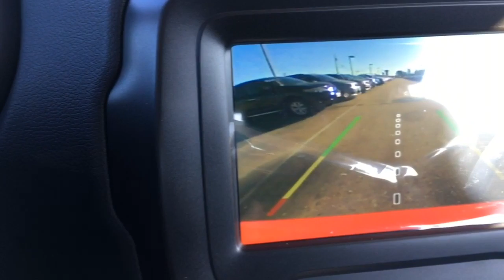2019 Jeep Renegade Sport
With Jeep’s Employee Pricing Plus Program still going on, now is YOUR chance to save on this versatile 2019 Jeep Renegade Sport!